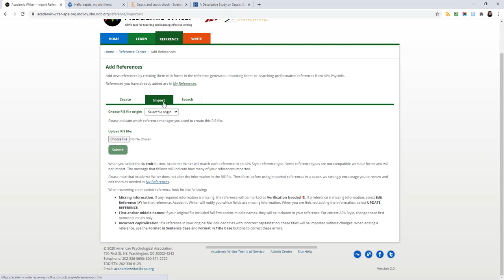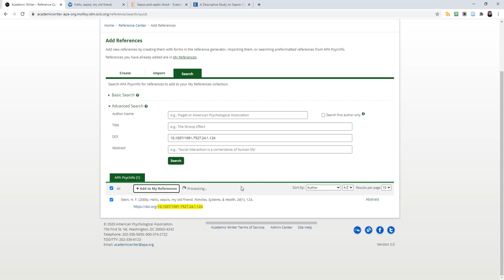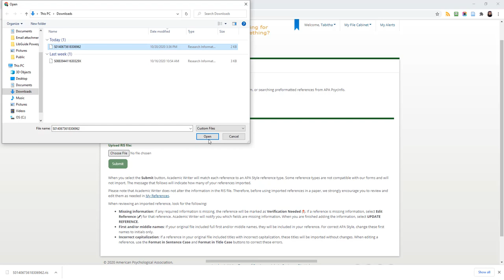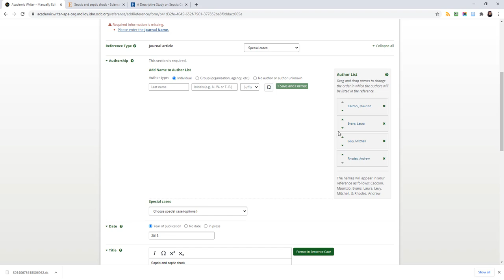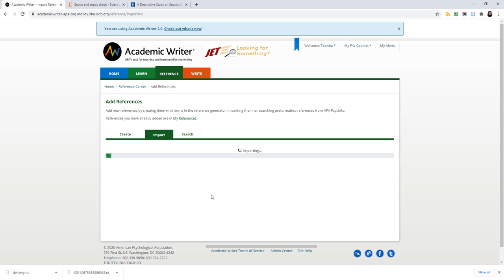Academic Writer: Add References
Academic Writer tutorial on how to add references to your reference library, presented by Tabitha Ochtera, Electronic Resources Librarian.